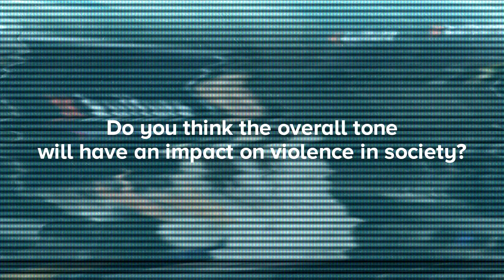Willie Waze Talks Botham Jean, Amber Guyger, Joker, and More!! - [Kulture Questions Ep. 2]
On Episode 2 of "Kulture Questions" Willie Waze speaks his peace on a number of topics. He touches on everything from Botham Jean's tragic death to the possible impacts that "Joker" could have on society. Things definitely get serious this time around. Get ya mind right before you check this one out...for sure.

CLICK BELOW For Willie Waze's New Single "Landed In Australia":

Amazon Music

WE DO THIS FOR HIP HOP!!!